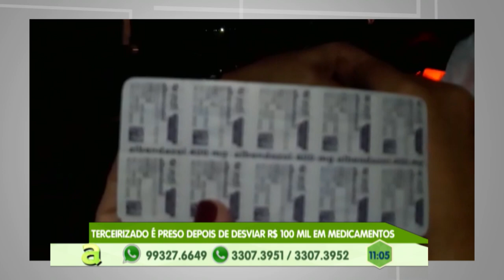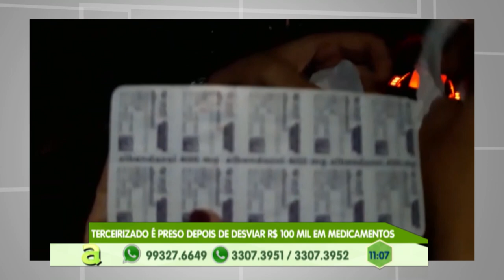Programa Agora (01.11.2019) 01º Bloco